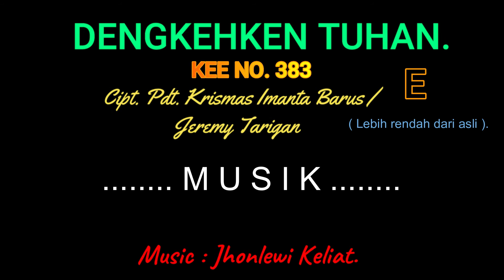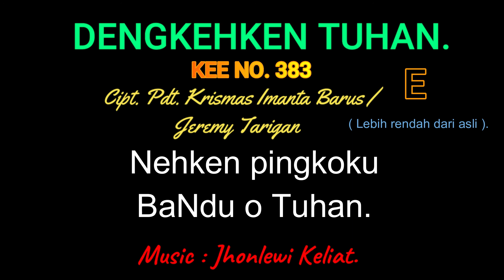KEE 383 (Karaoke Version). E (lebih rendah). DENGKEHKEN TUHAN.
lagu kee
lagu gbkp
lagu gereja
lagu rohani.